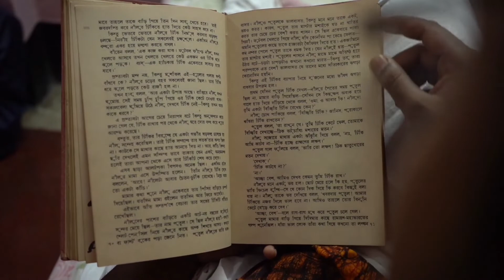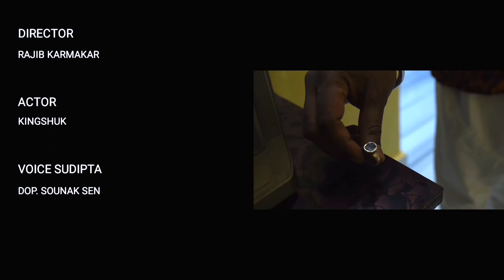Telephone (টেলিফোন)//Bengali Short Film// Satyajit Ray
DIRACTOR: RAJIB KORMAKAR
ACTOR: KINGSHUK DAS
ACTOR:SUDIPTA CHAKRABORTY
VOICE: SUDIPTA CHAKRABORTY
D.O.P: SOUNAK SEN
EADITING: RAJIB KORMAKAR
SCRIPT: SOUNAK SEN

# Telephone  # Bengali Short Film   # Satyajit Ray